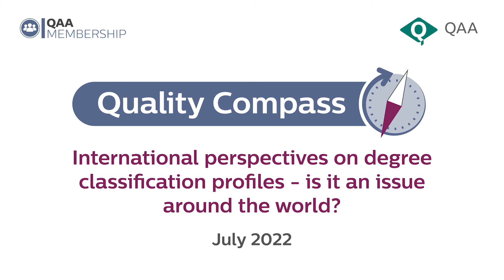Quality Compass - International perspectives on degree classification profiles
This is an audio transcript of a QAA Quality Compass which looks at international perspectives on degree classification profiles. Find more editions of QAA Quality Compass